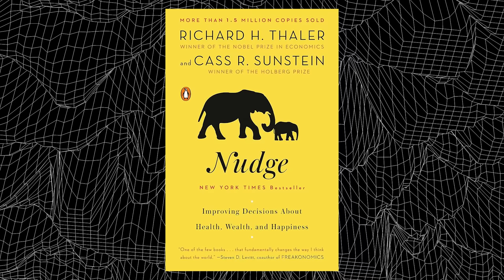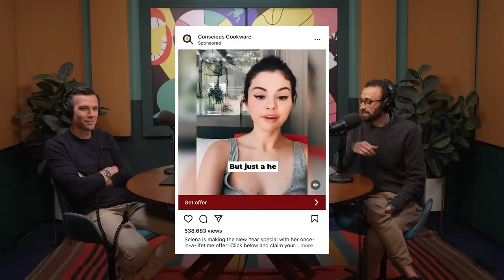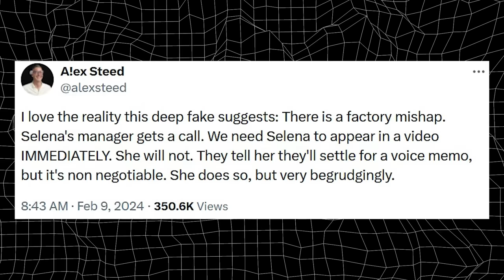Meta is Limiting Political Content on Social Media Platforms... is This Good or Bad?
Cass Sunstein, Harvard professor and coauthor of the forthcoming book, Look Again, joins Offline to discuss the dangers of habituation. When things become so commonplace that they blend into the background of our everyday lives, we stop appreciating the good and identifying the bad. Jon and Cass examine how authoritarian regimes are normalized, whether you can pay people to quit their social media addictions, and why repeating lies makes them more believable. But first! Max and Jon dive into Meta’s decision to stop recommending political content on their platforms, President Biden’s foray onto TikTok, and what a recent Selena Gomez deepfake means for the future of scamming.

CHAPTERS
0:00 - Intro
1:59 - Meta's new political rules
23:26 - Deepfake Selena Gomez
29:22 - Cass Sunstein interview